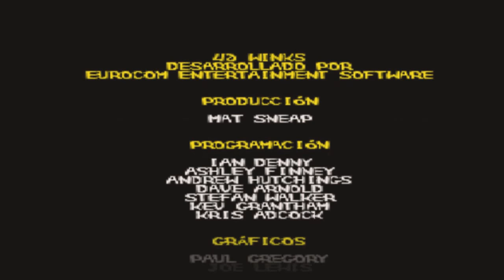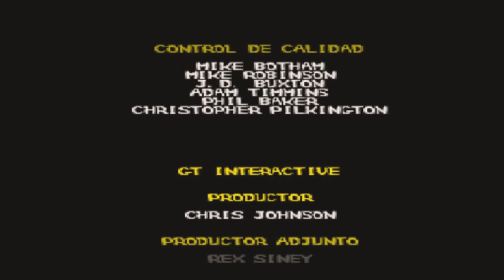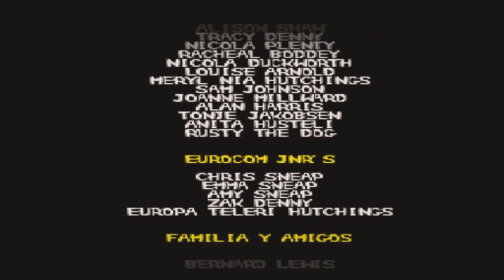40-Winks [PSX] Gameplay Walkthrough Parte 24 Jefe Final al 100%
Tambien dejo unos cheat del juego para que los pruebes
Pulsa Start para pausar el juego e introduce los siguientes trucos mientras mantienes presionado Select. -Todas las 10 lunas arriba, L2, izquierda, R2, izquierda -Todas las 40 piezas abajo, R2, L1, arriba, R2 -Todos los 40 winks izuierda, abajo, derecha, derecha, derecha (esto tienes que ponerlo mientras estás dentro de la casa). -Todos los 50 ZZZ derecha, L1, arriba, R1, L1 -Todas las llaves círculo, L1, L2, L1, L2 -Modo cabezas grandes L1, arriba, derecha, L2, arriba -Recuperar vidas L1, arriba, derecha, L2, arriba. Ahora suelta Select, vuelve a pulsarlo y pulsa L1, arriba, derecha, L2, arriba